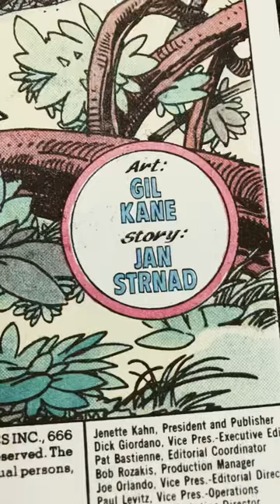Comics & music: Sword of the Atom -Gil Kane & Jan Strnad / Undercover of the Night - Rolling Stones